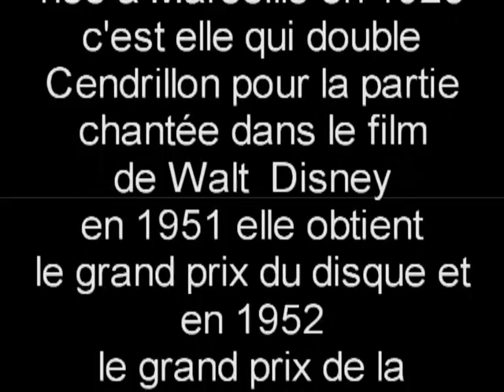Paulette Rollin ou vont les étoiles